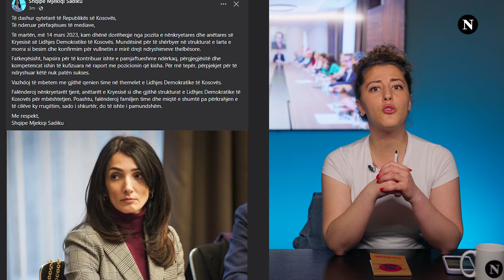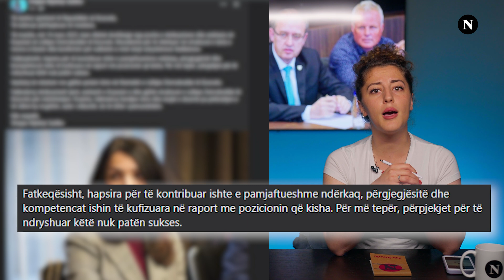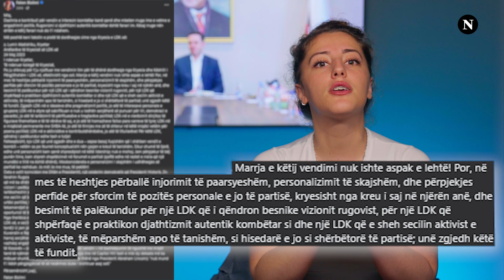Pak kritika për Abdixhikun si kryetar i LDK-së, kush i doli kundër?